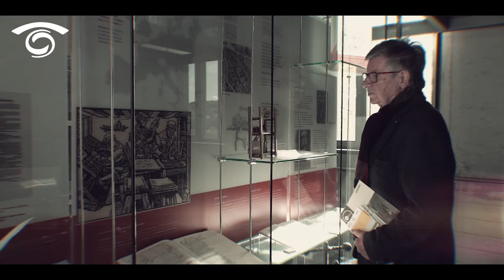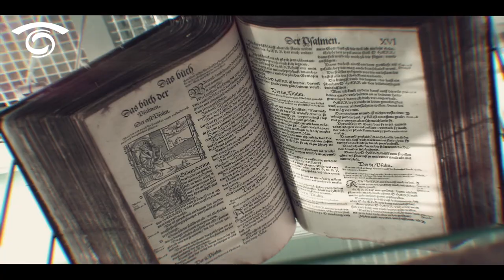Unsere Gesichter. Frank Hirschfeld, ehemaliger Obermeister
Im Auftrag der Löblichen Singergesellschaft von 1501 Pforzheim, 2021
ton-bild-schau.de
Dr. Ana Kugli und Sebastian Seibel GbR